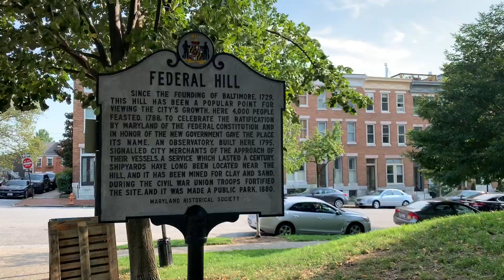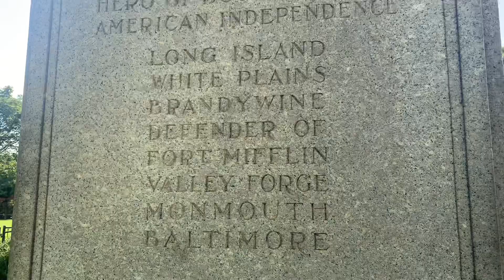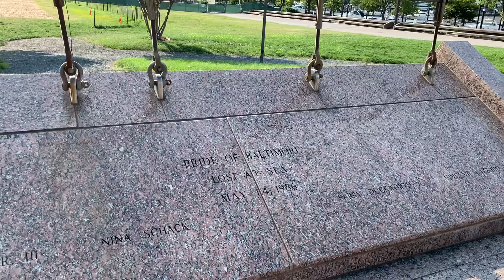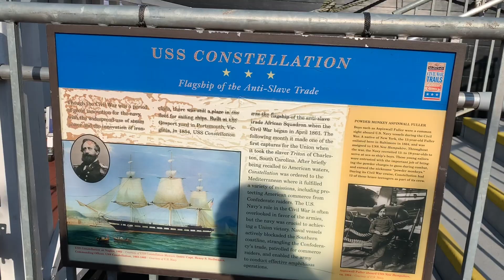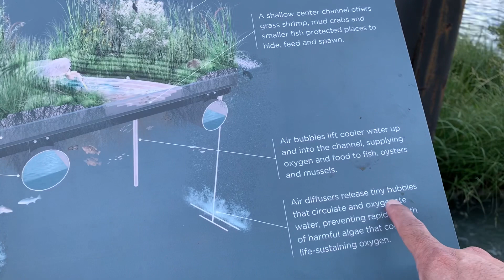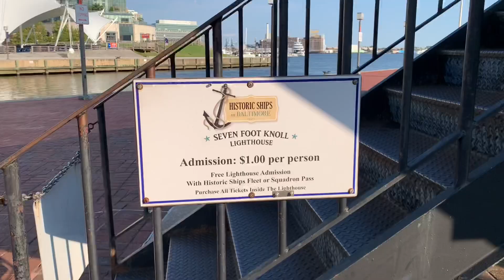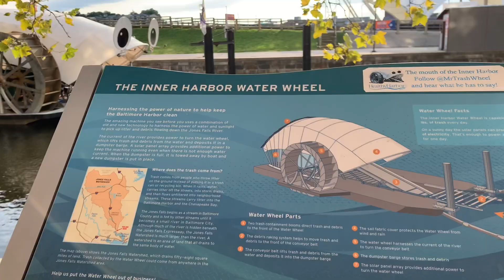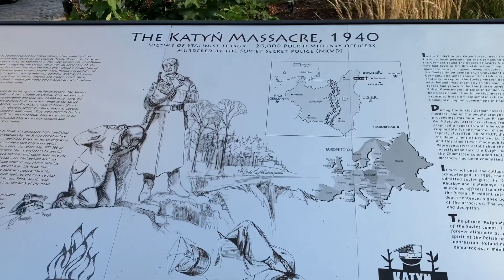Inner Harbor, Baltimore Md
Visiting downtown Baltimore, the Inner  Harbor and Federal Hill Park.